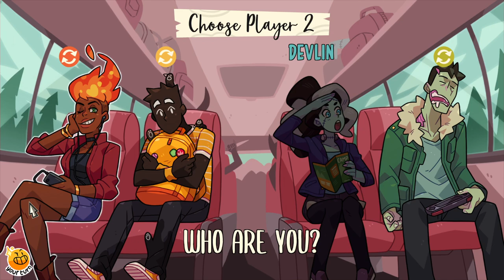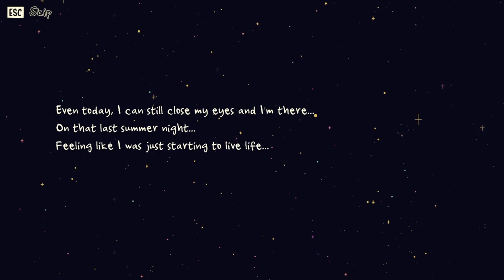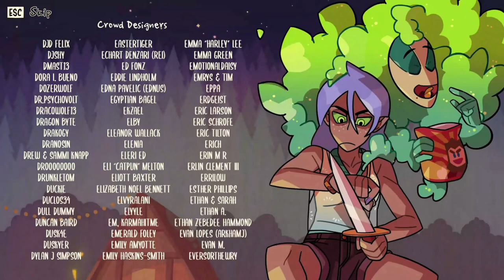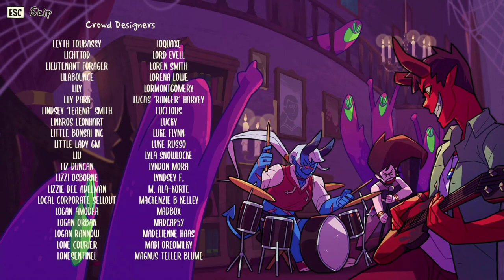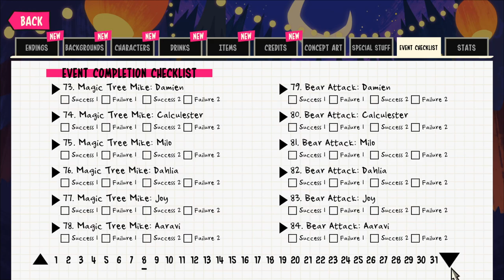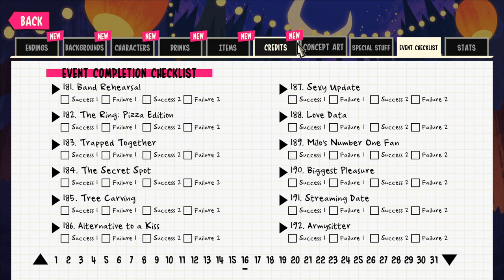Monster Camp | Feat. EightEK and Exdevlin (4/7/2022)